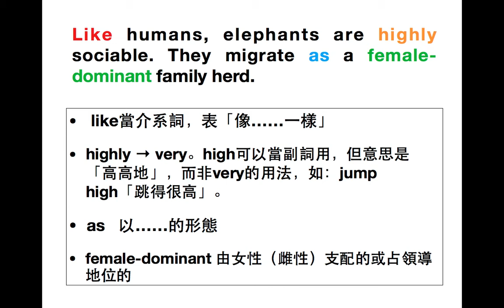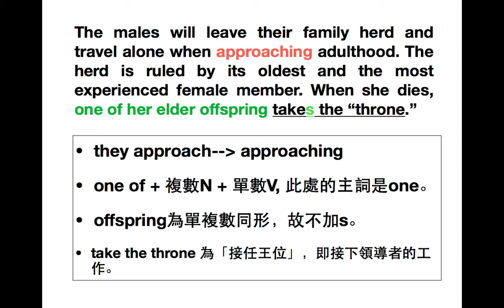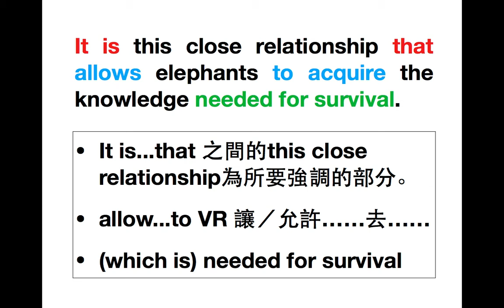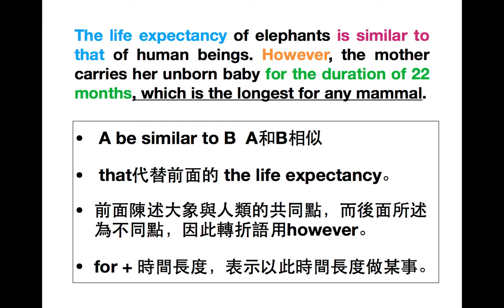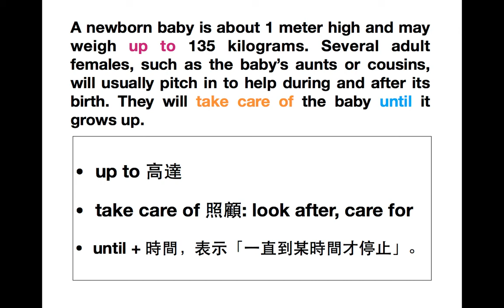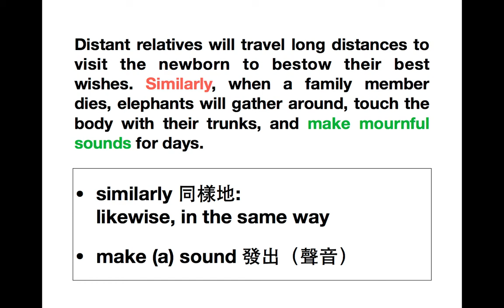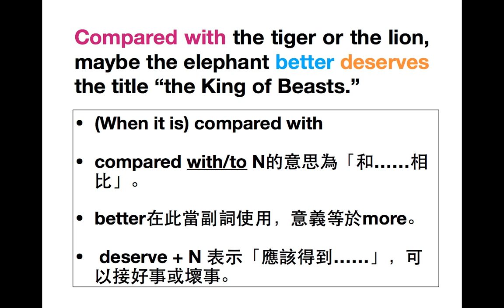北門高中[龍騰版英文]第五冊第三課part 2